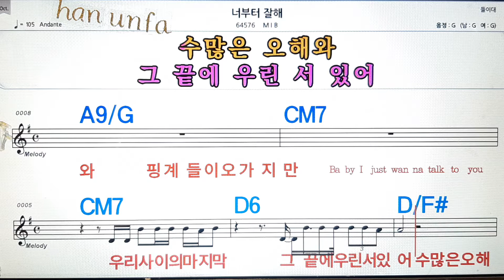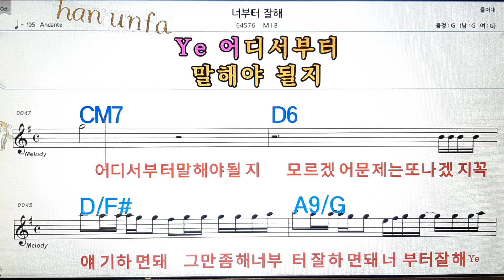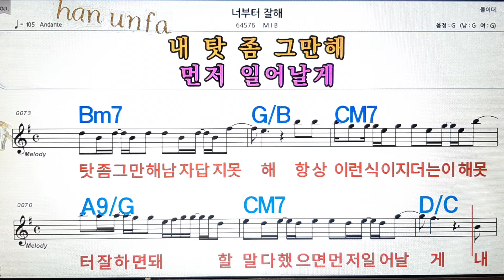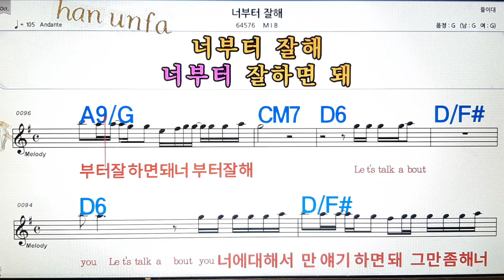너부터 잘해/MIB💋노래방, 통기타 , 코드 큰악보, 가라오케, 반주💖Karaoke, Sheet Music, Chord, MR